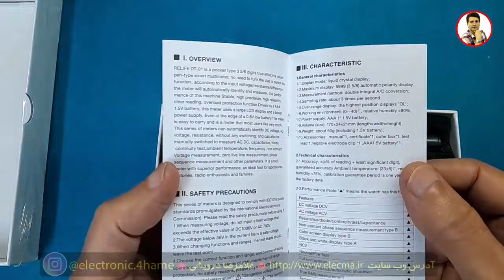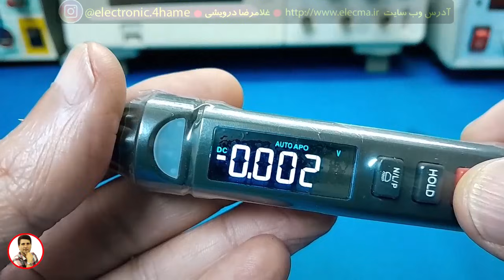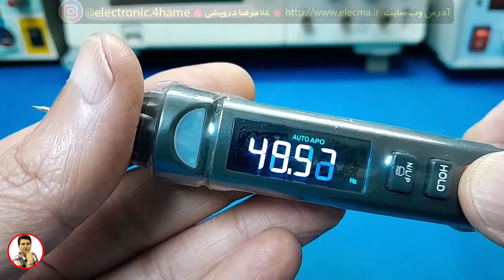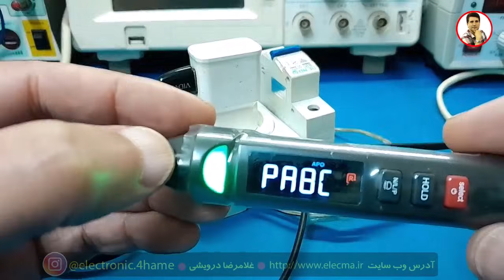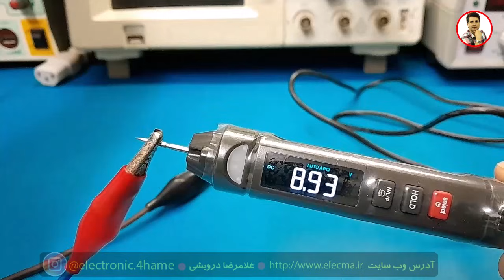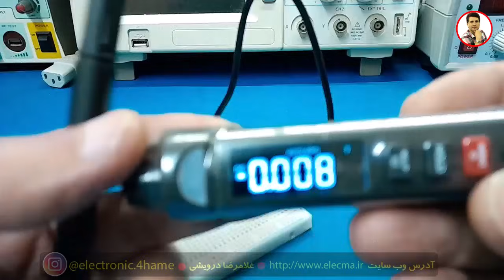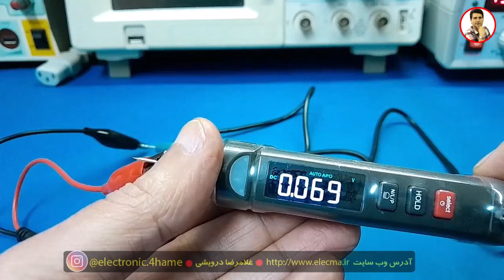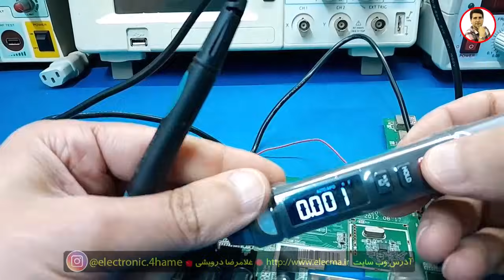بررسی عملی مولتی‌متر قلمی Relife DT-01 | ابزار دقیق برای تعمیرکاران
🎯 علاقه‌مند به همکاری؟ برندها می‌توانند محصولات خود را برای بررسی عملی و واقعی در کانال Electronic 4 Hame ارسال کنند!

🎯 Interested in collaboration? Brands can send their products for real, hands-on reviews on the Electronic 4 Hame channel!

در این ویدیو به بررسی کامل و تست عملی مولتی‌متر قلمی Relife مدل DT-01 می‌پردازیم؛ ابزاری جمع‌وجور، حرفه‌ای و مناسب برای تعمیرکاران موبایل، الکترونیک‌کارها و تمام افرادی که به یک مولتی‌متر دقیق و سریع نیاز دارند.
ویژگی‌های اصلی DT-01 شامل اندازه‌گیری ولتاژ، تست تداوم، تست دیود، اندازه‌گیری مقاومت، عملکرد Auto-Range، نوک قلمی دقیق، نمایشگر شفاف و سرعت بالای نمونه‌برداری است. همچنین تجربه واقعی کار با این دستگاه و نکات قابل توجه آن را بررسی کرده‌ایم تا اگر قصد خرید دارید، تصمیم دقیق‌تری بگیرید.
اگر به ابزارهای تعمیرات علاقه دارید یا می‌خواهید از نزدیک ببینید این مولتی‌متر چگونه کار می‌کند، این ویدیو را از دست ندهید.

برای همکاری یا ارسال محصول، لطفاً از طریق ایمیل یا پیام رسمی با من در تماس باشید. همکاری با برندهای داخلی و بین‌المللی به تولید محتوای بهتر و کاربردی‌تر برای مخاطبان کمک می‌کند.

1) تحليل منابع تغذيه سوييچينگ بر اساس مدار و شماتيک
2) تحليل برد مدار محافظ برق بر روي نقشه و شرح اصول کار مدار
 3)  تحليل مدار پاور کامپيوتر. تحليل کامل 4 نقشه مختلف با انواع اي سي هاي موجود
4)  ساخت منبع تغذيه متغير با جريان بالا و پايين (با تناسب ترانزيستور
5) نصب فلش پلير در پخش خودرو به صورت اصولي به همراه ساخت مدار سيگنال بدون تغيير در مدار پخش
6) بررسي و تحليل مدار شارژر باطري خودرو ( اتمام فروش)
 7) بررسي علمي و عملي اينورتر جوشکاري يا دستگاه جوش
 8)  دوره آموزشي آمپليفاير خودرو
 9) دوره آموزشي اينورتر برق 220 ولت
 10)  متغییر سازی منابع تغذیه کتابی_زنبوری به ساخت همراه مدار اتصال کوتاه
11) مفایهم پایه در الکترونیک ( علمی و  کاربرد عملی )

00:00 بررسی ابتدایی مولتی متر قلمی ریلایف مدل dt01
02:07 بررسی دکمه های مولتی متر
04:04 بررسی ncv- live –phase
07:22 بررسی حالت خودکار مولتی متر ریلایف Auto
09:10 بررسی حالت دستی